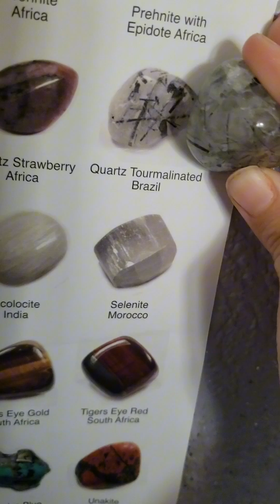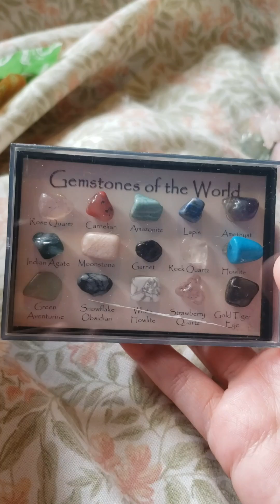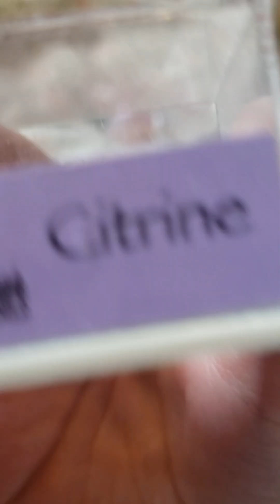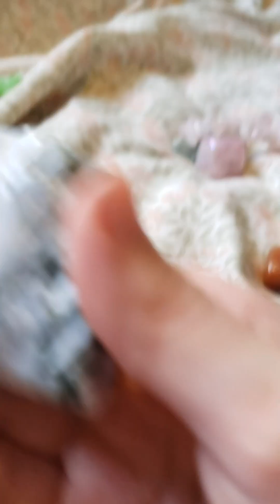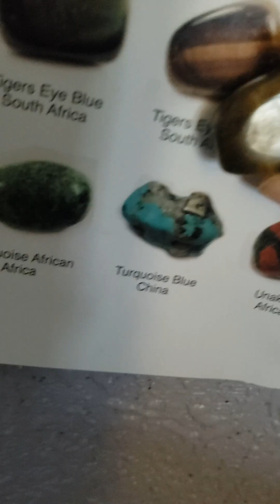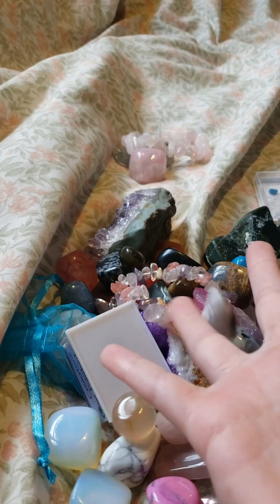my 484 gemstones 😋